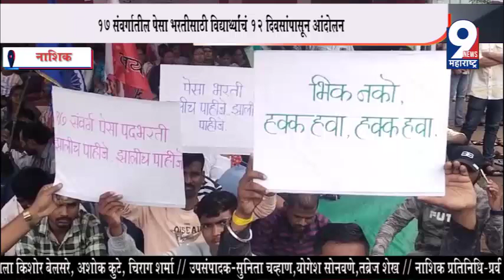9 News : १७ संवर्गातील पेसा भरतीसाठी विद्यार्थ्यांचं १२ दिवसांपासून आंदोलन